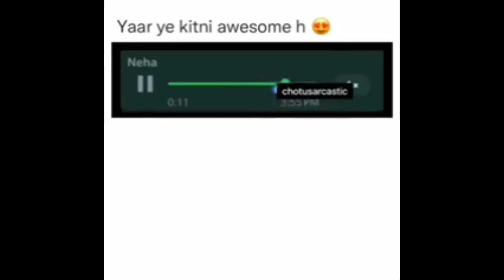pickup line on boy's 😍🤭//funny vlog 🤣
Radhe Krishna 🕊️💝🙏
good morning 🌅

so how are you all 💗❣️
i hope all good 😊💯
Discription 📨
funny vlogs
guys ek naye andaj me ek Naya vlog aaj aaya h
ye video kisi ka insult ya kisi ke dil ko bura lge iske liye nhi
this video only intertenment ok guy's 😊💯
so guys pickup line video is my first vlog